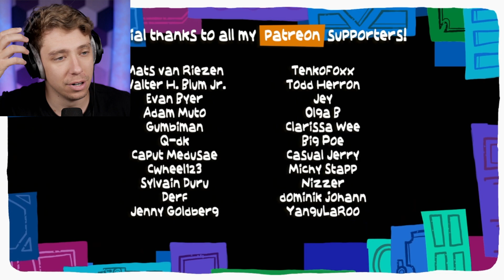Reacting To The Ultimate MONSTERS INC Recap Cartoon (MUST WATCH)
An animation created by Cas Van De Pol about the Disney Hit show Monsters Inc. And it is absolutely hilarious lol.